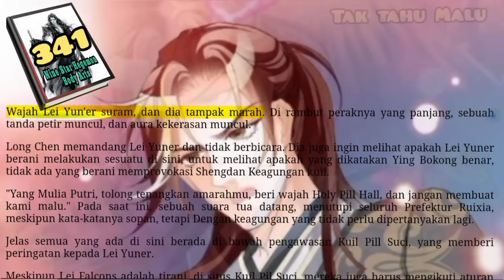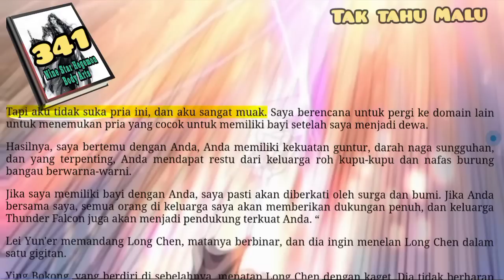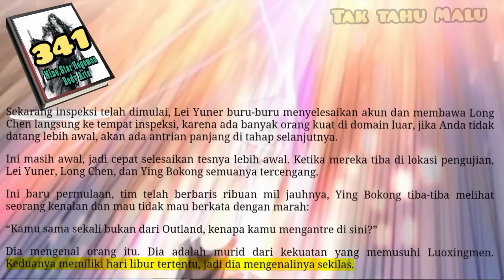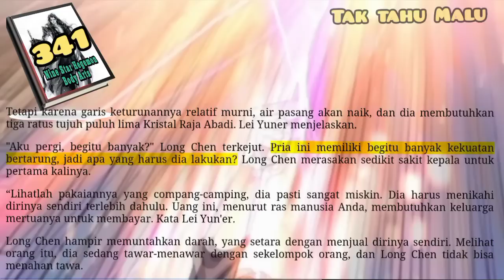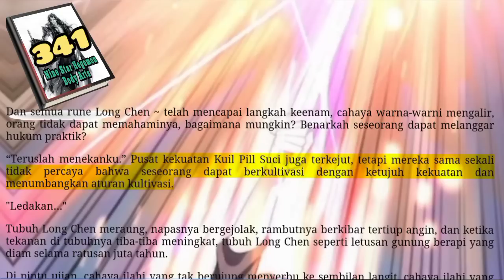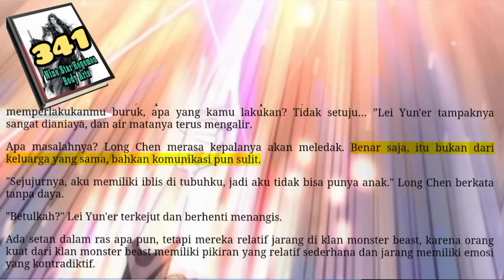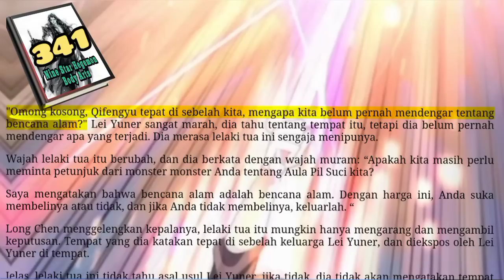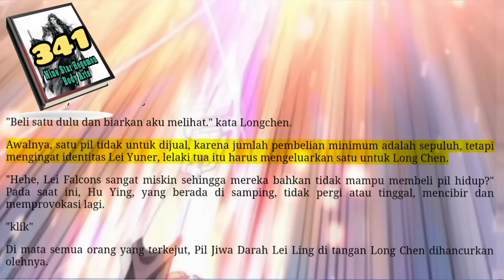Tak Tahu Malu, NSHBA 341